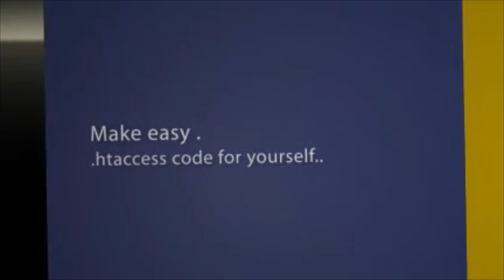PHP String Functions (How to Spice up Your Site with Simpe PHP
You can learn interactive PHP!
    * Easily personalize your pages.
    * Make easy .htaccess code for yourself.
    * Code games, quizzes & other lead-building tools.
    * Create an autoresponder.
    * Mix JavaScript with PHP for a powerful combination.